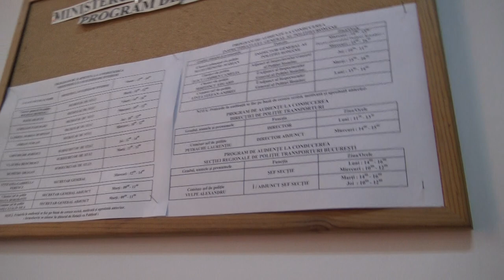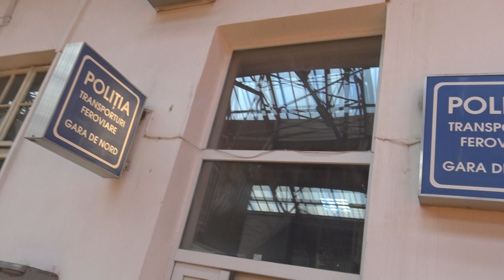După o lună de la furt, încă n-are numărul de înregistrare a plîngerii - Curaj.TV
Putem să ne imaginam cît de eficient lucrează poliţia de la Gara de Nord, dacă omul le-a semnalat la începutul lunii un furt de bagaj, iar organele nici azi nu i-au comunicat starea dosarului sau măcar numărul de înregistrare a sesizării.
Iulian Ungureanu a aşteptat pînă a primit cel puţin acel număr, să vedem care va fi concluzia anchetei.